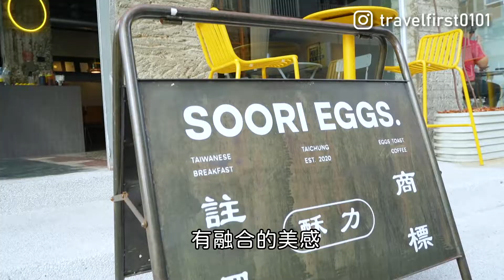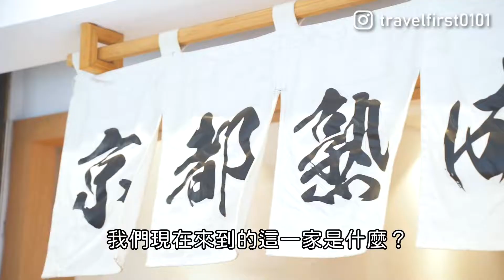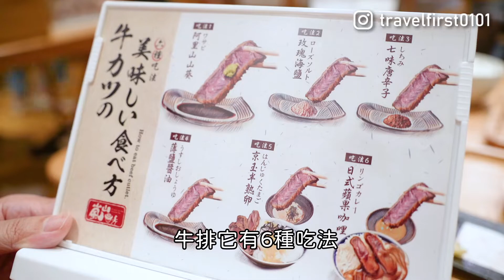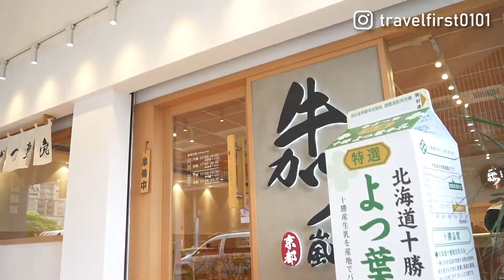台中旅遊丨台中美食一日遊(上)日本福岡冠軍咖啡廳/台中最強文青早餐店/完勝日本的炸牛排/超狂牛排塔